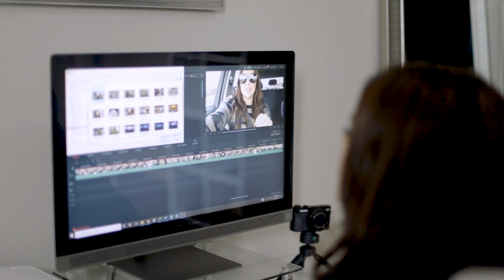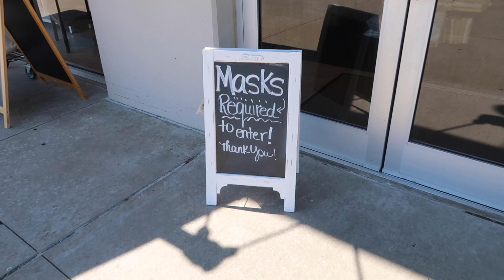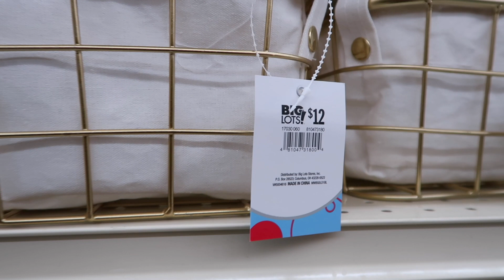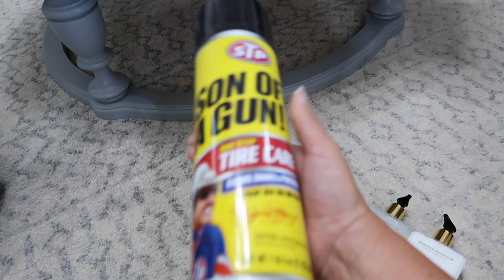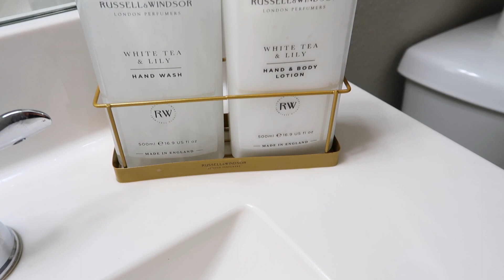*NEW* SHOP + DECORATE WITH ME | HOME DECOR SHOPPING HAUL | DECOR SHOPPING ON A BUDGET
Hey guys, come along with me on this home decor shopping haul! In this new shop & decorate with me I'm showing how I go decor shopping on a budget. Enjoy and have a great week!

Faux Potted Tree (Similar)
Round Dining Table
Chandelier (similar)
Gold Circular Hanging Mirror
Fireplace (similar)
Desk Chair
My Full Length Mirrors
Mirror Nightstands (similar)
Gold Wall Art
Gold Touch Lamps
Comforter Set
Master Bed Lumbar Pillow
Shoe Storage Cube Shelves
Living Room Bamboo Blinds
Tree in Master Bedroom
Sputnik Living Room Light
Kitchen Light (similar)
Fandelier (similar)
Bed Headboard (similar)
Gold Faucet (similar)